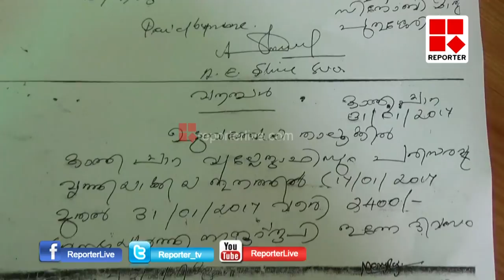SINOBI │Reporter Live